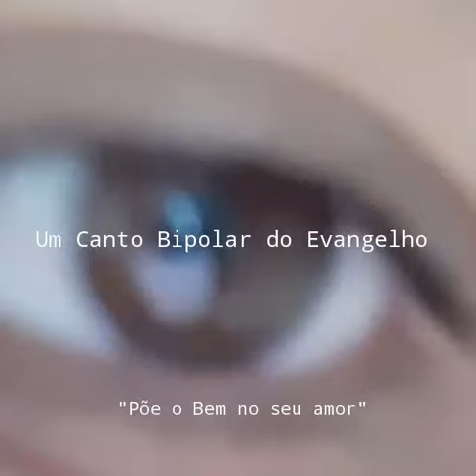12. Amai vossos inimigos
Um Canto Bipolar do Evangelho:
"Põe o Bem no seu amor"